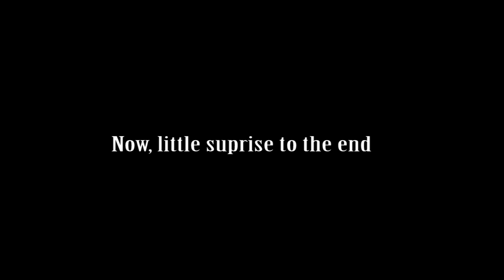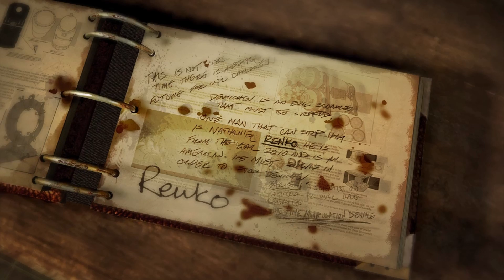Singularity good ending 1080 HD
Good ending in game Singularity.